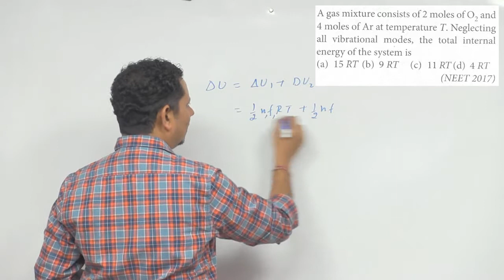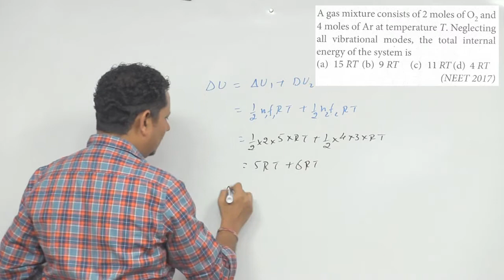A gas mixture consists of 2 moles of O 2 and 4 moles of Ar at temperature T. Neglecting all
A gas mixture consists of 2 moles of O 2 and 4 moles of Ar at temperature T. Neglecting all vibrational modes, the total internal energy of the system is